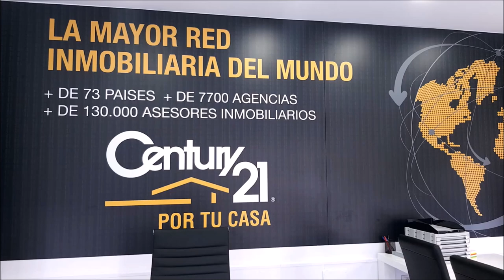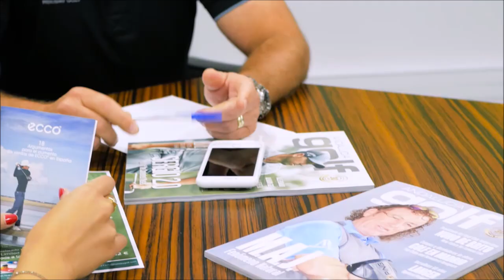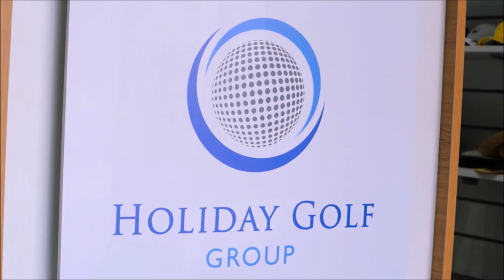234 SPORTS AND GOLF BALDOMERO GARCIA PACO CEREZO Y PACO MOLINA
⛳ 📻📺 710
• 4 años emitiendo
• Baldomero Garcia ex Alcalde de Pozoblanco
• Paco Cerezo Ex Presidente de Golf Pozoblanco
• Paco Molina Ex Presidente de Golf Pozoblanco
Todos nuestros programas son
• Amenos
• Divertidos
• Vas a pasar un buen rato